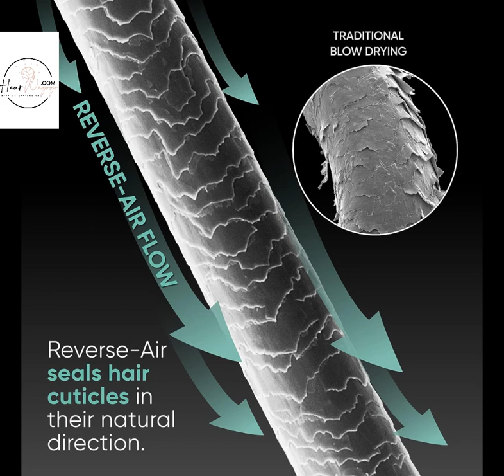revair please: With it's ease of use and sleek results, revair will be having everyone saying please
RevAir Please:Looking for a hair dryer that can help you reduce frizz and flyaways? Look no further than the revair reverse-air hair dryer! revair please!